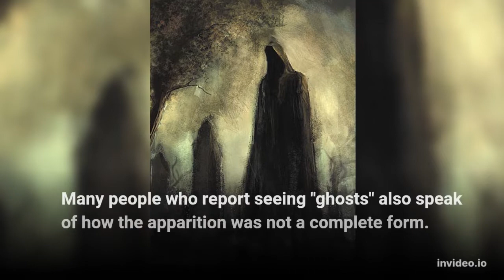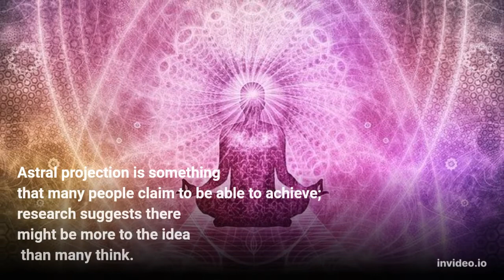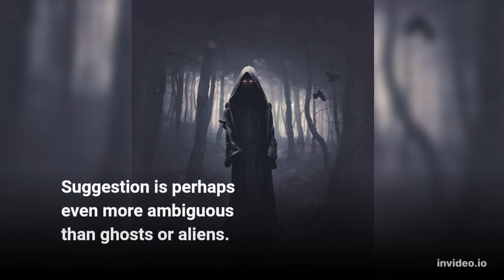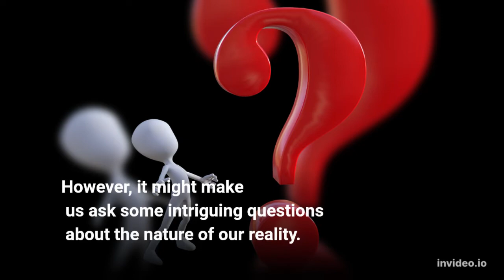Who are these Shadow People ?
There are various explanations around the world but still, the question remains.